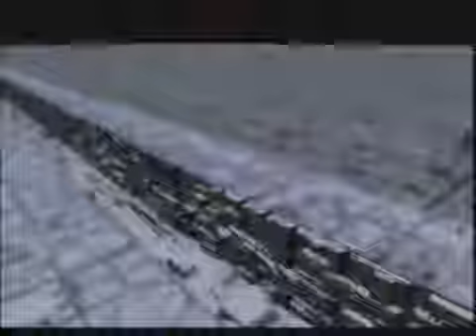LucasArts Promotional Video Circa 1994 Includes Interview With George Lucas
In this video from around 1994 we hear George Lucas talking about video games and the future.  One day games will be like movies.  He's not wrong.